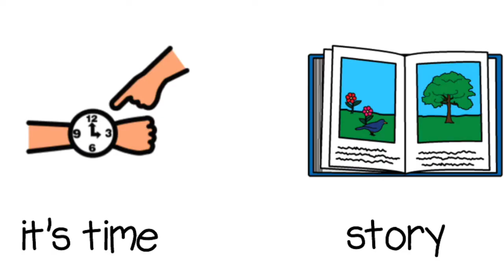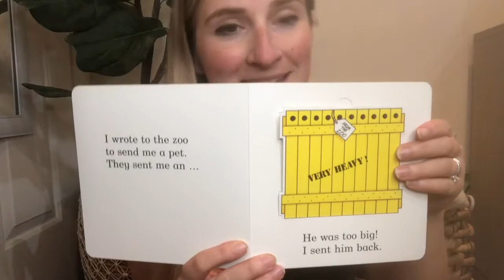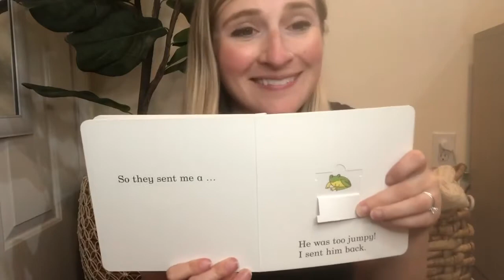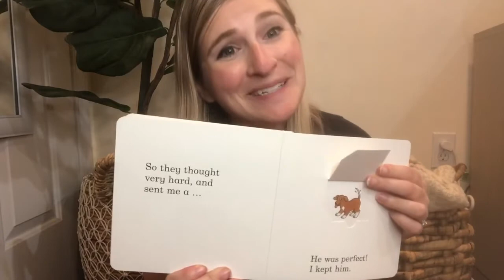Music Katie Reads: Dear Zoo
Strictly for instructional use only!

Credits:
Dear Zoo: Author, Rod Campbell
Cocoon Title: Katherine Luettgen
FFECC Banner: Katherine Luettgen
Simple: iMovie Audio